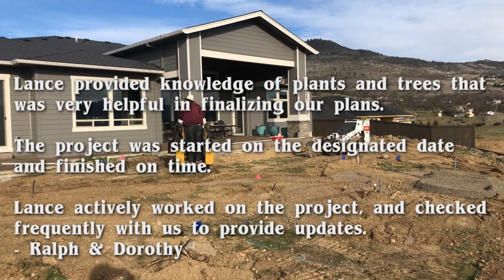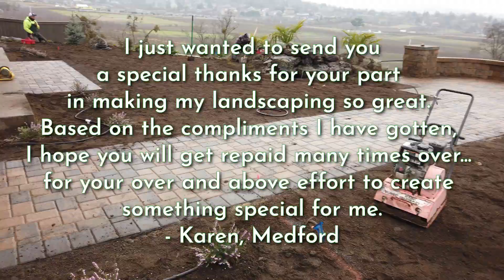Time Lapse Yard Makeover: Before-and-After Yard Makeovers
We are a landscape contractor providing comprehensive landscaping services that include waterscapes, pavers and patios, natural rock designs, and irrigation system design with your renovation projects and/or your new installations.

Plus, if you live in an environment where deer and elk abound, be sure to use plants that resist their constant feeding habits.

Because we are a full service landscaping company we include teaching you “how to” take care of your new lawn, patio, retaining wall, and water features. We want your home or business to be permanently enhanced as a result of our services.

Landscaping is an obvious enhancement to curb appeal. This project includes a beautiful water feature made with natural stone,  raised garden beds, fire pit, hardscaping, natural rock, native plants, and creating a dreamscape for outdoor entertaining.